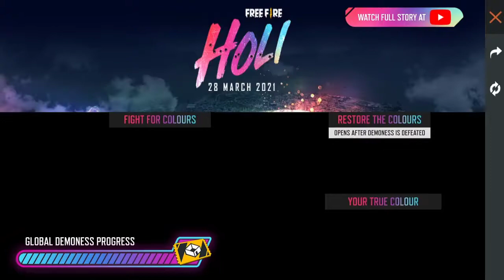Free Fire: Fee Magic Cube Event | How to Get Unlimited Magic Cube Fragments in Free Fire? New Event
Hey Guys,
Welcome to another new video of Rajdeep Gaming. Also, follow on Instagram & Booyah! for Free Fire Free Diamonds redeem codes & permanent gun skins.

ELITEPASS
FREEFIRE ELITE PASS
FREEFIRE
FIREEFIRE LIVE
FREEFIRE RANKED
WHAT’S NEW
1. Clash Squad Season 5 - Begins 02/05 17:00 SGT.
2. Classic Mode (Battle Royale) Update:
- War Chest for looting now available.
- Revival Point now available. (Casual Mode Only)
- Revival Card now available. (Casual Mode Only)
3. New Training Grounds - Batou
- New Item: Fancy Hammer
- New Item: Giant Dice
- Map and zone adjustments
4. New Weapon - MAG-7
5. Dynamic Duo system available 02/09!
6. Free Look now available.
7. In-game Radio Commands now available.
8. Weapon Stats Adjustment.